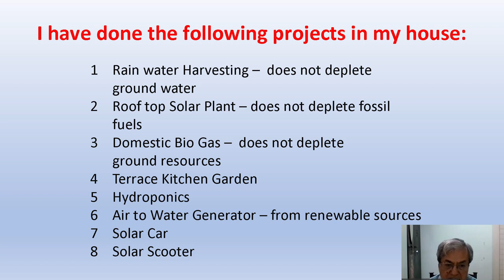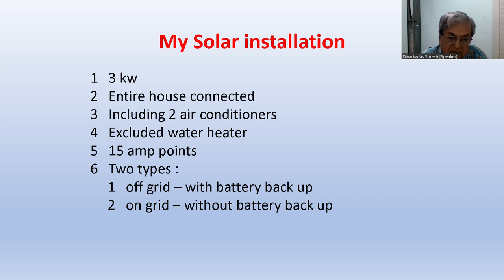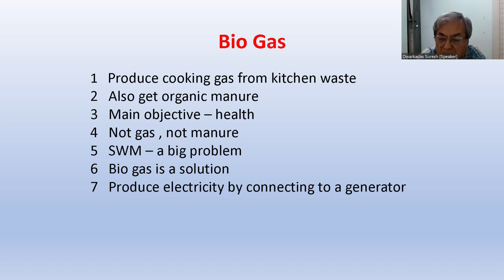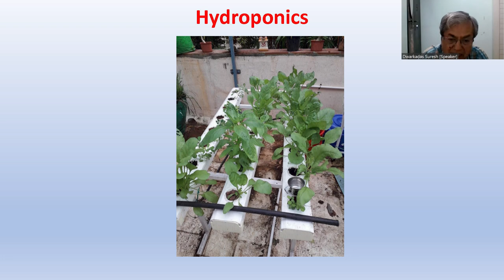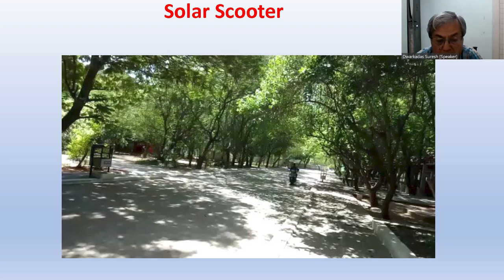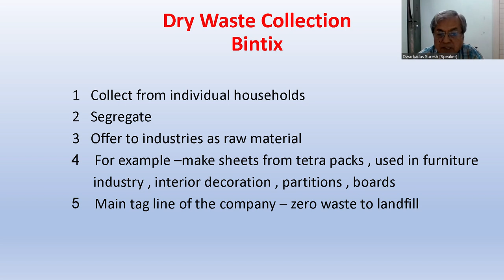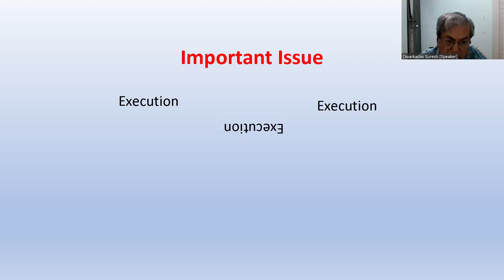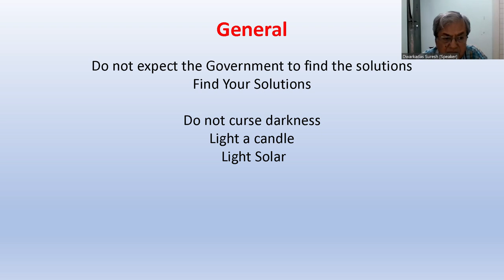Eco Home: A Blueprint for Sustainable Living | Dwarkadas Suresh | THRIVE Webinar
Dwarkadas Suresh, popularly known as Solar Suresh, holds a postgraduate degree in management from IIM Ahmedabad and an engineering degree from IIT Madras.

At 80 years young, his unique urban house with seven eco-friendly projects has attracted over 20,000 visitors. He has delivered 500+ talks worldwide, both online and offline, including two TED Talks.

He is a one-man army, propagating sustainability awareness and motivating people to adopt these principles on a pro bono basis, without commercialisation, and all across India. His focus is on individual houses and the common man.

This presentation was from the August 2024 THRIVE Webinar. In our webinars, we gather experts on the issues that affect our world and give you the chance to discuss with them about how to make a thrivable future for all.